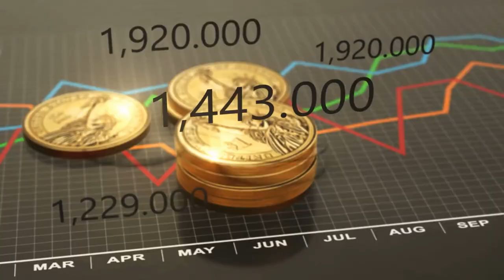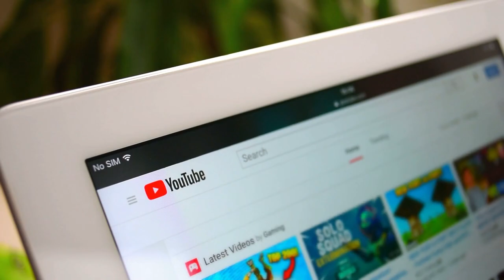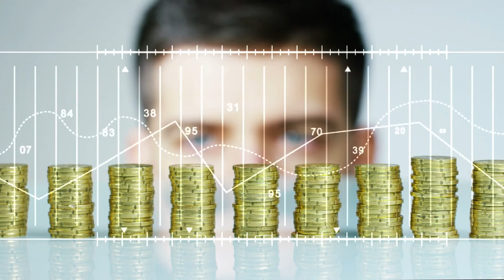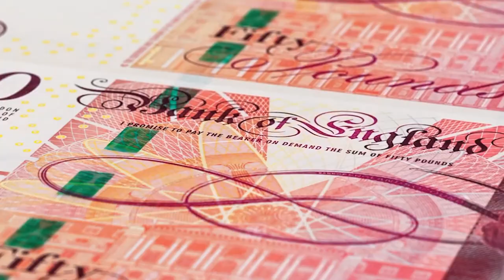When You DON'T Need Financial Advice!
Sometimes the best advice I can give is to not pay for financial advice. This video explains when you probably DON'T need to pay for financial advice, when you probably DO, and when it's ESSENTIAL!

TIMESTAMPS
0:00 Start
1:18 When DON'T You Need Financial Advice?
2:09 The Principles Of Early Financial Planning
6:30 When DO You Need Financial Advice? (Probably!)
8:32 When Is Financial Advice ESSENTIAL?

DO I NEED FINANCIAL ADVICE?

As a financial planner, I believe in the value of good financial advice, but not everyone needs it... It's important to understand when to use a financial adviser and when not to.

Financial advisers and planners perform a valuable role and at certain stages of life, the value of advice is likely to far outweigh the cost.

When you're starting out though, your needs are more simple and the cost of advice may be prohibitive.

So should you use a financial advisor? And when don't you need financial advice? Find out by watching this video!

WHAT DOES A FINANCIAL ADVISER DO?

A financial adviser or financial planner can help you with a number of different financial objectives, from investing to meet specific goals through to reducing tax when you turn those gains into benefits.

Most complex financial planning takes place though when you have already built substantial amounts of capital. This is where advanced tax planning knowledge can save you a lot of money.

CAN A FINANCIAL ADVISER HELP YOU?

It really depends on your needs and the stage of life that you're at. This video will provide COMPLETE CLARITY on whether working with a financial planner could help you.